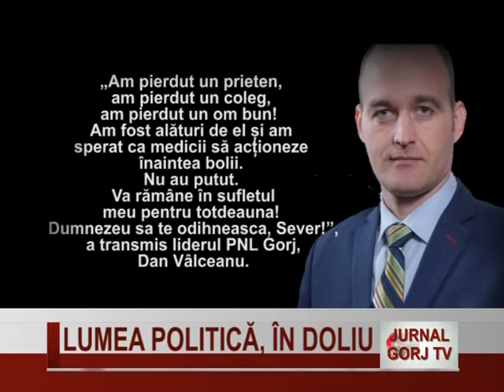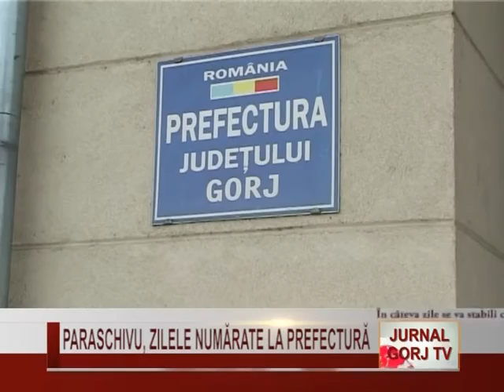jurnal gorjtv 18 01 2017